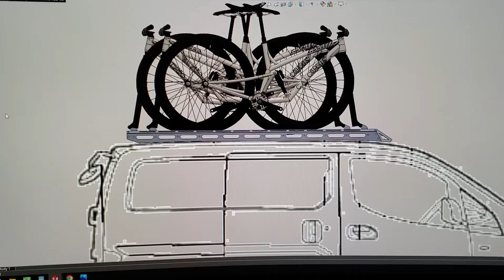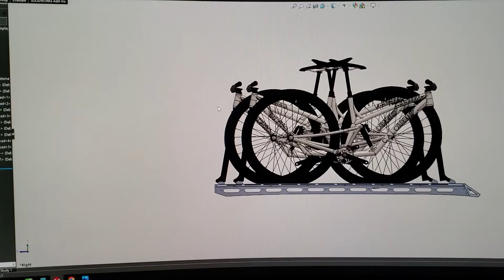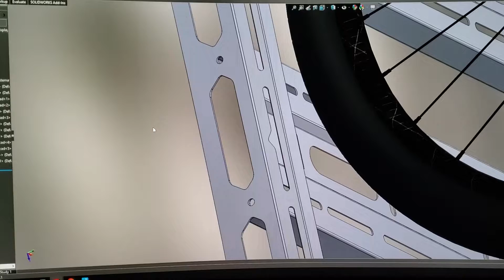CUSTOM RACK NISSAN EVALIA UNTUK SEPEDA | SEPEDA INDONESIA | GCB FABRICATION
Roofrack ARCADE dari GCB fabrication yang diaplikasikan di mobil nissan evalia, guna untuk mengangkut sepeda 5pcs. roofrack ini di desain untuk keperluan peseda dengan kontruksi kuat dan kokoh, tentunya goodlooking

Roofrack dari GCB Fabrication
Dengan bahan plat kualitas bagus sesuai standar penggunaan beban berat, dan dengan finishing powder coating untuk kualitas cat yang lebih awet dan mengurangi korosi lebih lama
Desain tentunya berbeda, karena produk tersebut asli karya garasi kami

berikut sedikit penjelasan dari mas Gepenx tentang roofrack ARCADE GCB FABRICATION

Informasi lebih lanjut :
shopee : GCB WELDING STUFF